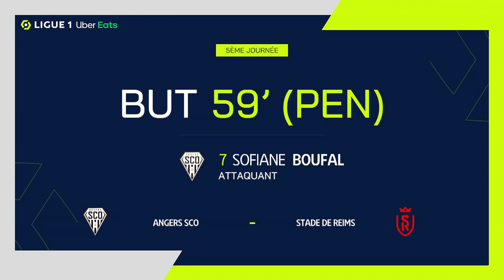Goal Sofiane BOUFAL (59' pen - SCO) ANGERS SCO - STADE DE REIMS (2-4) 22/23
"ANGERS SCO - STADE DE REIMS (2-4) Sofiane BOUFAL (59' pen)  goal. ANGERS SCO vs STADE DE REIMS Goals in video

Ligue 1 Uber Eats - Season 2022/2023 - Week 5 STADE RAYMOND-KOPA - Wednesday 31 August 2022

Goals : Marshall MUNETSI (23' - SdR) / Junya ITO (45' +1 - SdR) / Sofiane BOUFAL (59' pen - SCO) / Adrien HUNOU (67' - SCO) / Folarin BALOGUN (70' pen - SdR) / Alexis FLIPS (90' - SdR) Follow us on Youtube